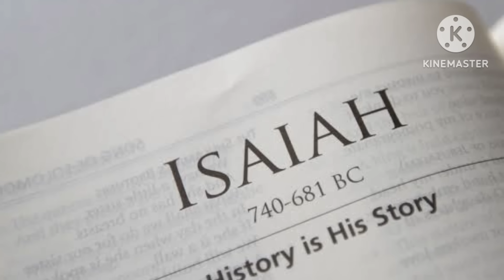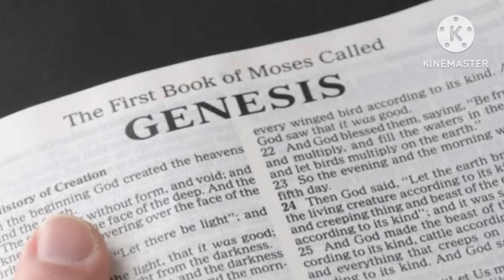ஏசாயா எப்படி இறந்தார் தெரியுமா?/how did Isaiah die/life of Isaiah/Tamil Bible facts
pas D Obeath
Salemcity Ag church
salem